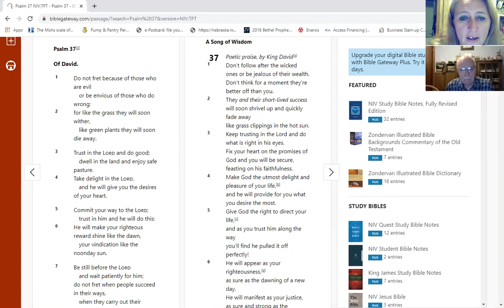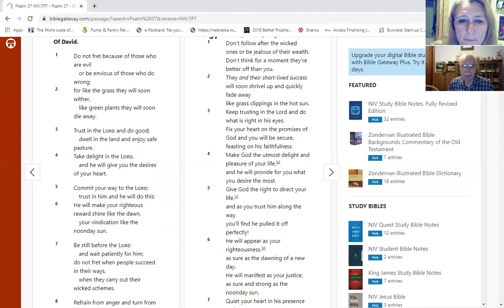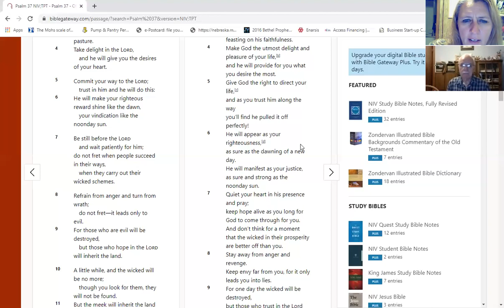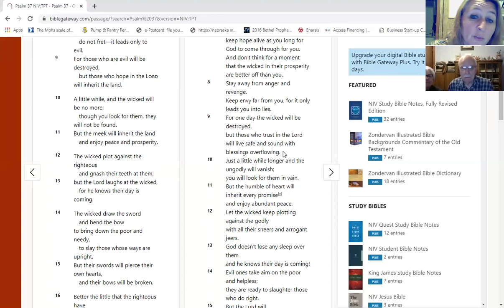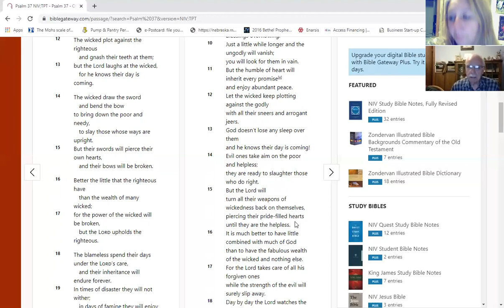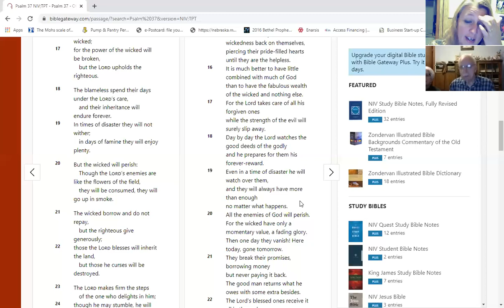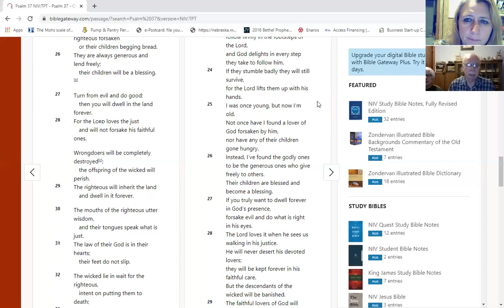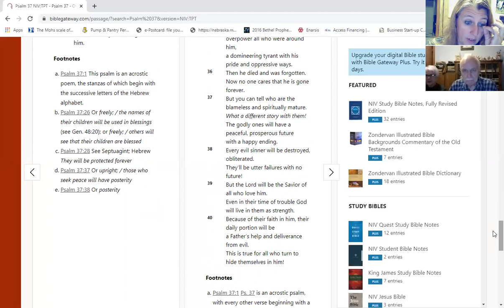Overflow Psalm 37 11 9 20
Despite what happens around us we must fix our eyes on Jesus and trust in HIM. We have to give Jesus the right to direct our path and where we walk daily. Its our choice, God gave us the freedom to choose, lets make the right decision.